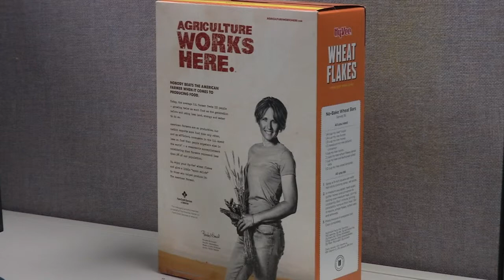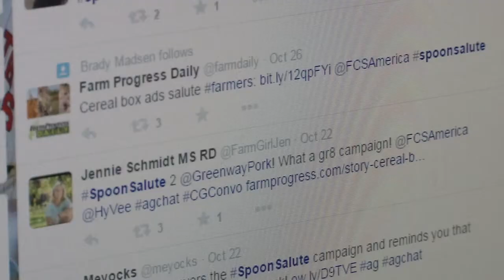Mitchell farmer featured on Cereal Box